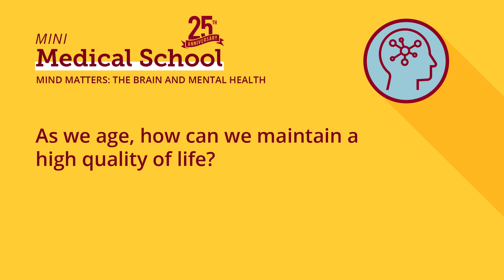As we age, how can we maintain a high quality of life?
Session 3: The Aging Mind - Navigating Mental Wellness in Later Years

Question: As we age, how can we maintain a high quality of life?
Answered by: Dereck Salisbury, PhD, School of Nursing